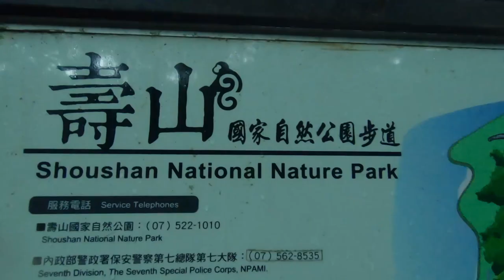Shoushan National Nature Park Hike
Shoushan National Nature Park located in Kaohsiung includes natural terrain and historical sites such as Shoushan, Mt.Banping, Gueishan, Old Zuoying city, and Mt. Qihou.
Shoushan National Nature Park contains many hiking routes throughout natural sceneries, animal habitat and historical sites. With so much to see and so many different types of visits within the park, Shoushan National Nature Park is worth visiting every once in a while...

Gears used:
Go Pro Hero 7 Black
DaVinci Resolve Video Editing Software